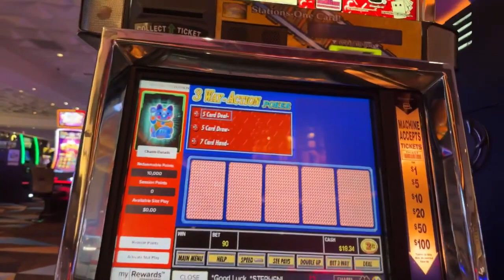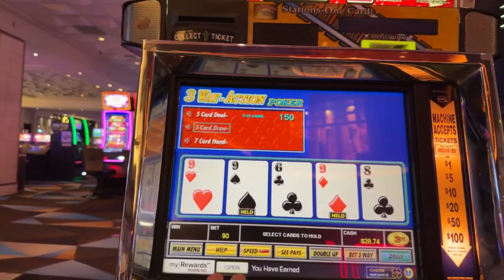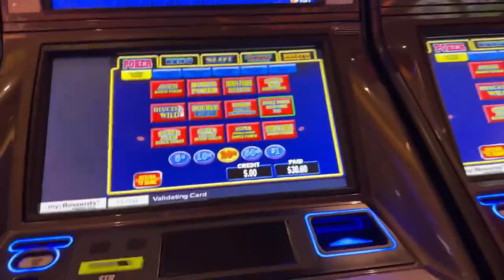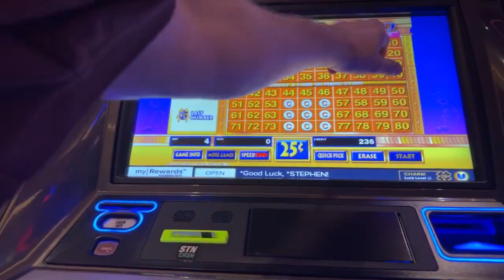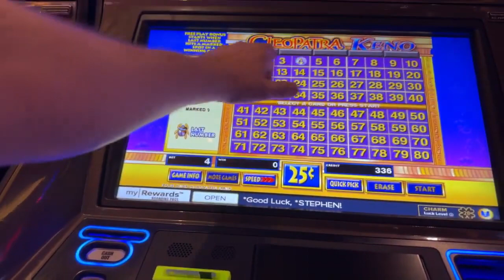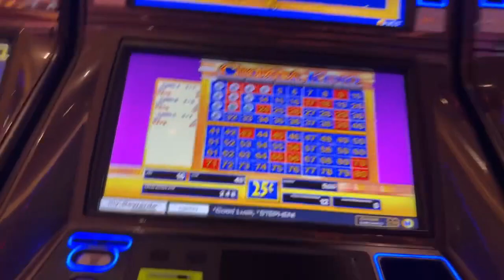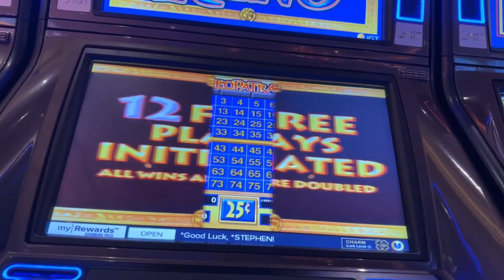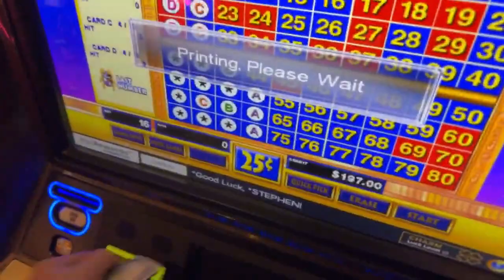Las Vegas Casino Action RANDOM play - After a Live Stream - JUST 1 More Game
✅WELCOME Assistant Private Eye - REALBRON 03 - Bill Lewis & Luke Vagle
✅SUSPECTS!
SUSPECT - Allegedly
TundraMike
RealBron03
Seeking Vegas Sunrise
Steve Miller
d baldy
Myrtle Beach cop watch
Shree Raman
iDigidude
Luke Vagle
Robyn T
Jim Tompkins
Dark Orchid
Robert Rodriguez
diana mcmahon
DrivingInCircles0
Laura R
Steve O
Rockbreaker Jim
Long Shot
Devon Morrill
Suzi Luck Has Arrived
Marnie B

WELCOME EVERYONE - FOR FUN ONLY - Not a Scratcher Channel✅ LOONIVERSE FUND.

3 SIMPLE RULES
1) NO POLITICS -RELIGION -CONTROVERSY -SENSATIVE ISSUES- VAX or Other HEATED TALK
2) Be NICE
3) We do NOT Speak Ill of other Youtube Channels or Other People -